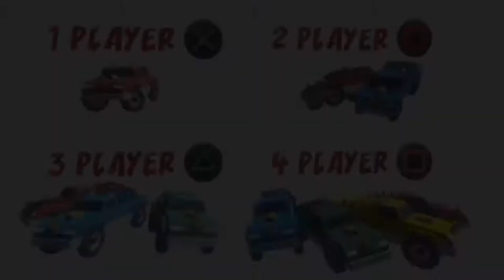RACING BROS GAMEPLAY (FREE TO PLAY)